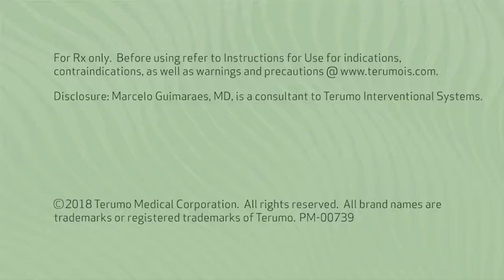Radial to Visceral Interventions (R2V) Procedural Best Practices| Terumo Interventional Systems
Marcelo Guimaraes, MD of Medical University of South Carolina shared his procedural tips and best practices when considering the benefits Radial to Visceral Interventions (R2V) provided for both the patient and the hospital.